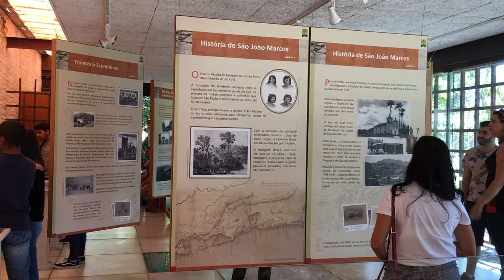Centro de Memória do Parque Arqueológico e Ambiental de São João Marcos